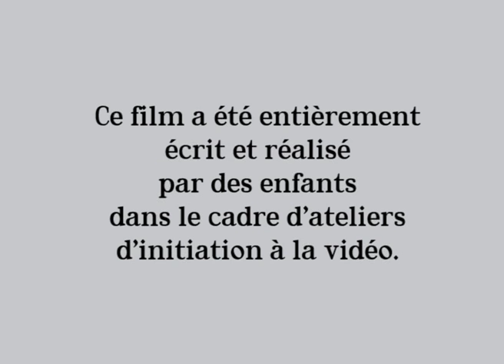Ma passion pour les voitures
LA GACILLY - ÉTÉ 2007